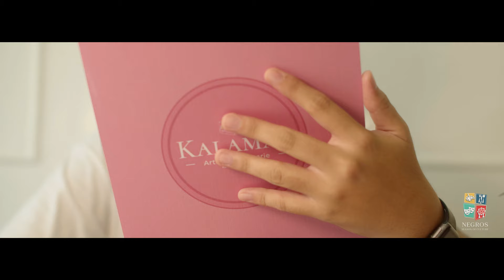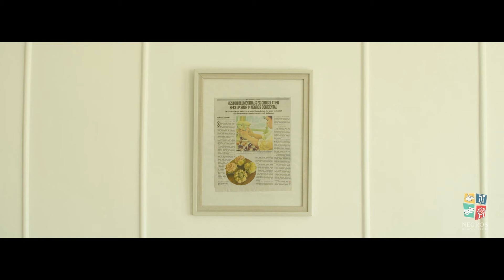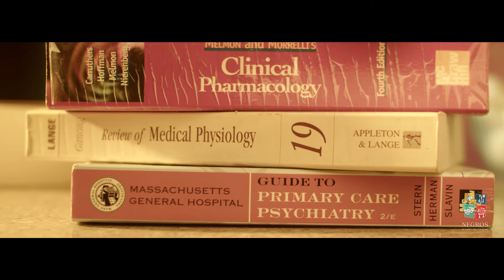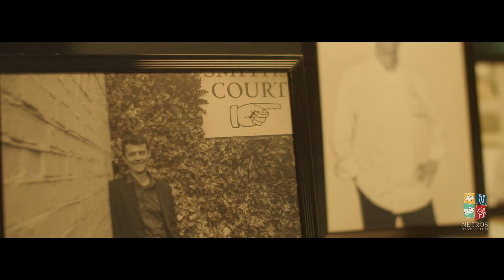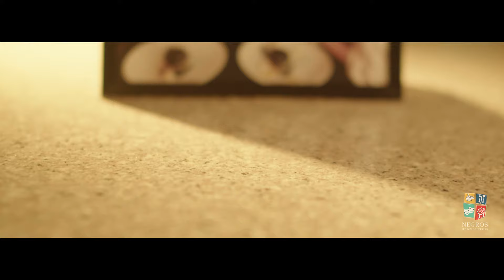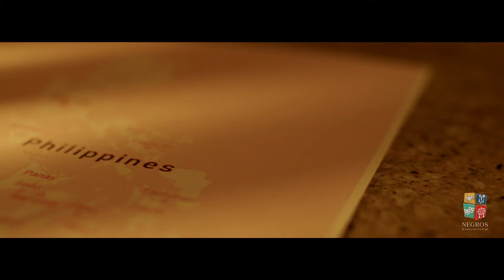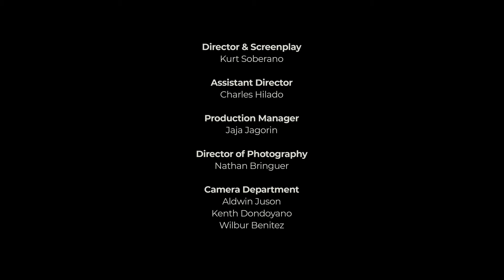English Tea Time with Chef Kaye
The persistent lure of Negros to come home finally got this Oxford-bred pastry chef to roost, and perhaps for good. Born in Kabankalan City, Kaye Bello grew up in the UK but always longed to return. This was helped along by regular vacations to Negros. How she eventually became a pastry chef is a whole story on its own, suffice it to say that hard work, or industry, served as the backbone of her journey. Chef Kaye apprenticed with the world’s most “Googleable” brands, including Gordon Ramsay and William Curley. Today at only thirtysomething, she runs Kalamay, a patisserie in the heart of Kabankalan serving delectable cakes and pastries, and winsome bonbons. Those and a “cup-a-tea”. Enjoy a hearty serving of Negros pride in “Home Sweet Home”.

for more about Christmas in Negros.